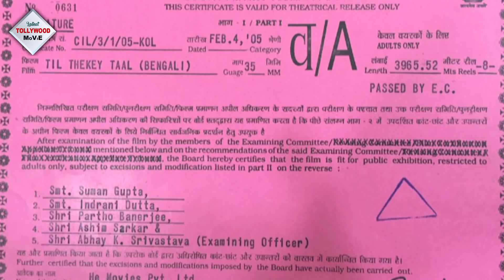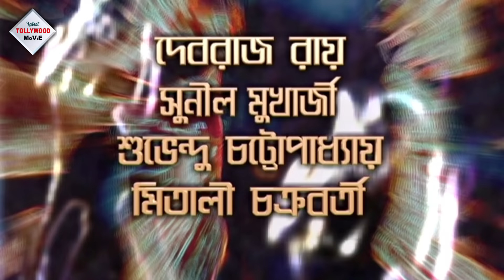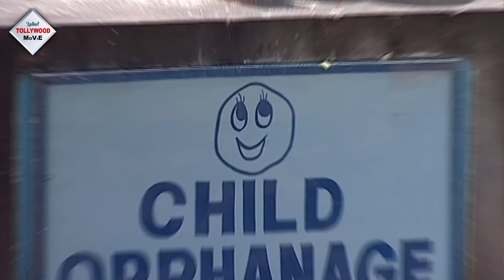TIL THEKEY TAAL | তিল থেকে তাল | TAPASH PAUL | RIMJHIM | LILLY CHAKRABORTY | TOLLYWOOD MOVIES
TOLLYWOOD MOVIES presents from Bengali full movie " TILTHEKEYTAAL" "তিলথেকেতাল" which was released in the year 2005, Directed by: DEBASHISH_BHUNIYA, starring : TAPASH_PAUL, RIMJHIM_GUPTA, LILLY_CHAKRABORTY, SUBENDU_CHATTERJEE,ETC.

Movie Credits :

Film.      : TIL THEKEY TAAL(তিল থেকে তাল)

Director : DEBASHISH BHUNIYA

Starring : TAPASH PAUL, RIMJHIM GUPTA, LILLY CHAKRABORTY,
                 SUBENDU CHATTERJEE, ETC
Music Director(s) : V.BALASALA

Release : 2005